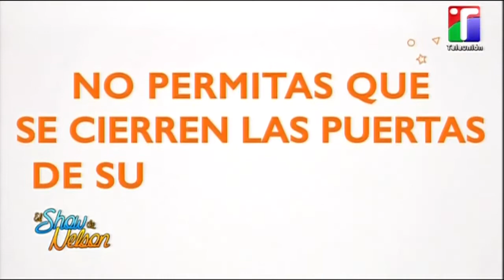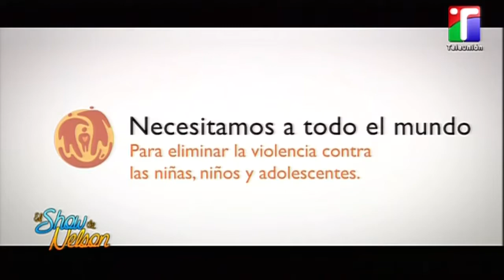¿Cómo puedes darte cuenta si tu hijo ha tenido una violación sexual?